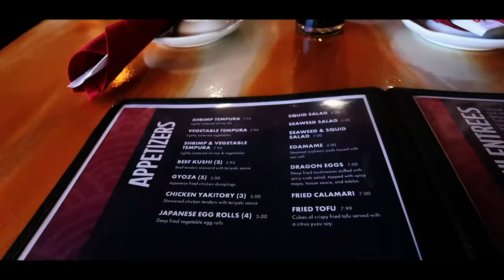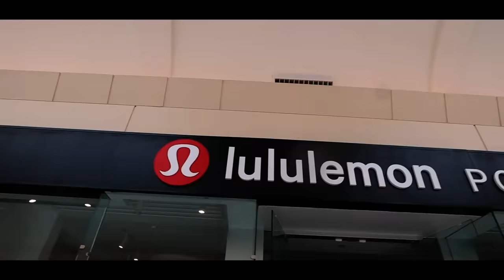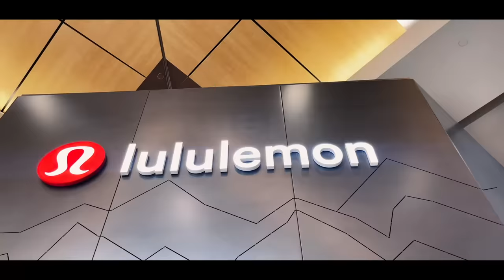Sister SPOILS us for a DAY! *Gone wrong*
We stayed with kennaDee for a week and decided that we had a day where she spoiled us all day long! Watch to see what went wrong and what happened.

MOM- Tiffany
DAD- Benji
OUR KIDS: